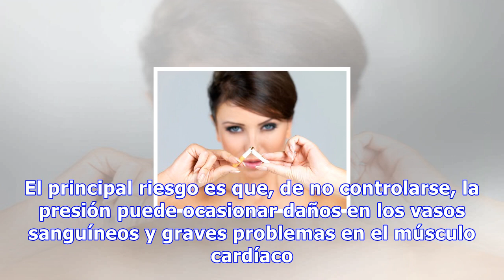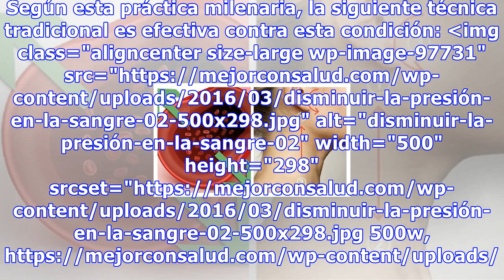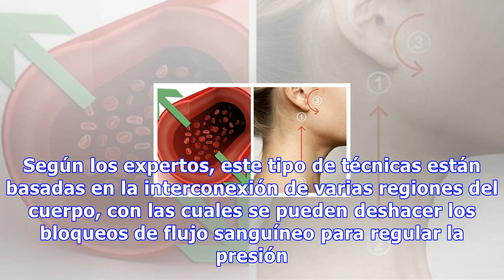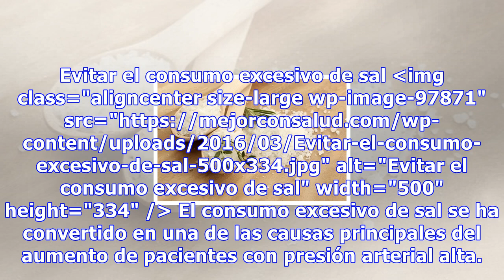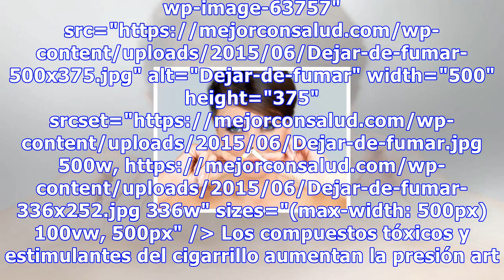Método natural para bajar la presión arterial en 5 minutos sin medicamentos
Método natural para bajar la presión arterial en 5 minutos sin medicamentos Gracias a la medicina tradicional china podemos descubrir diferentes técnicas que nos pueden ayudar a regular nuestros niveles de colesterol. También es conveniente seguir también una dieta equilibrada para mantenerlos estab...